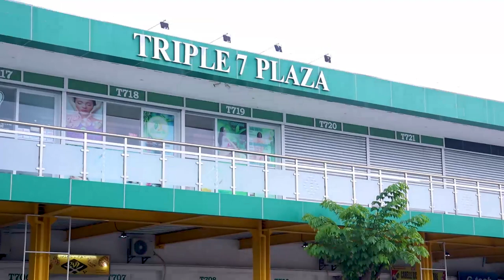Vlog #9: Signstar Direct to Film Printer feat. Mr. Aljon of Decagon Printing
Branches:
Uniprint Quezon City